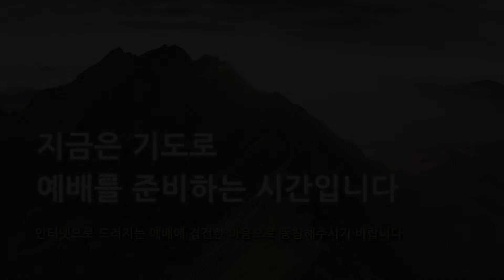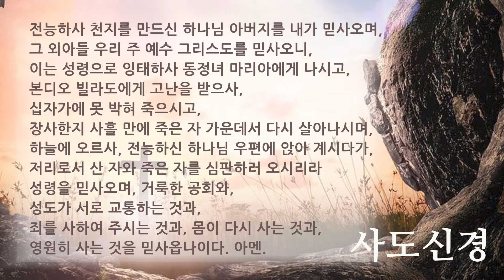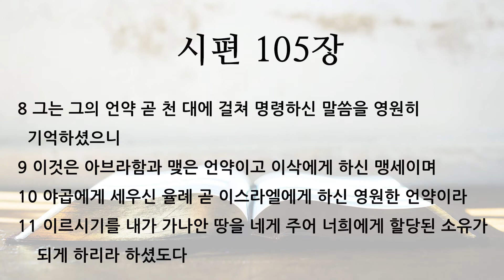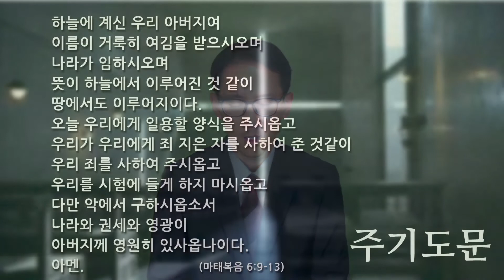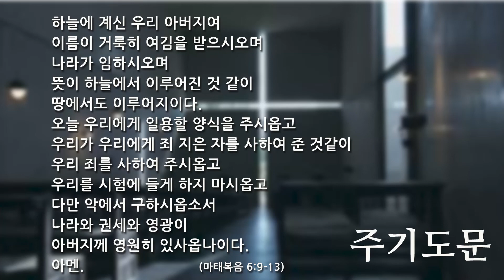2021 0922 [주중 새벽기도회] 시편 105:8-11